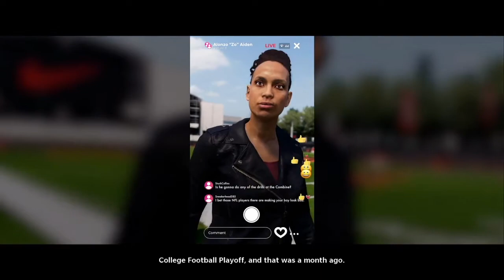College Football + Nike Game Event (Day 2) - Madden NFL 22 Gameplay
Here I am starting my NFL journey by playing a few college football games and then a special event for Nike.  I hope that it goes well and I can play my first NFL season for the New York Jets.

If you want to view more Madden NFL 22 playlist video content, click on this link here to view all my gameplay playlist

WhatiFRacing
RealRadman

Thumbnail Photo Credits:  Madden NFL 22 Logo (origin.com)